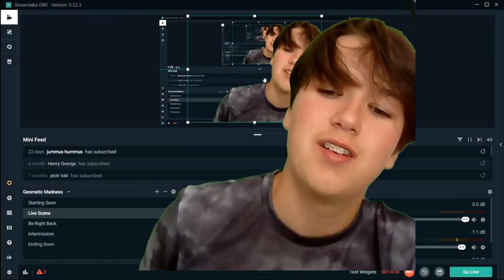minecraft hardcore new series ep1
(plz use if you need to make good thumbnails)